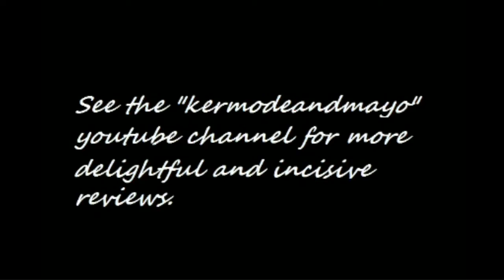Mark Kermode vs. "Leap Year" (2010)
The rom-com is dead. Time of death: 2010.

See the "kermodeandmayo" YouTube channel for more delightful and incisive reviews.